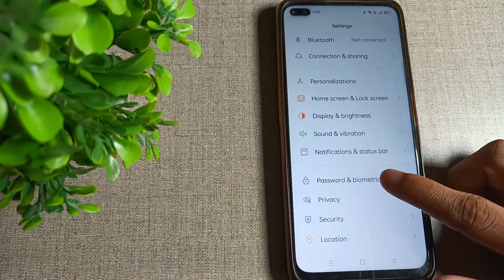how to set screen pattern Lock in OPPO F17 Pro mobile in hindi